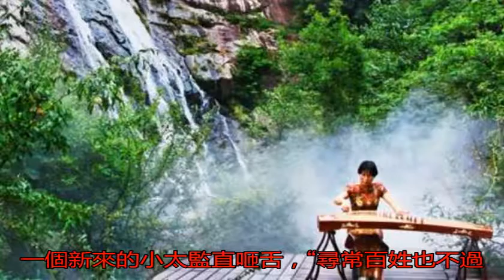明孝宗，史上唯一只有一個老婆的皇帝，沒有最幸福只有更幸福_朱佑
原標題：明孝宗，史上...